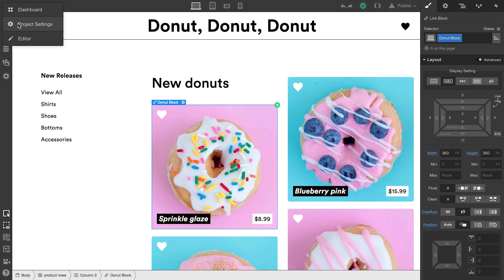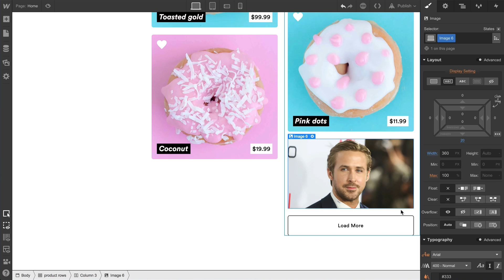Backups — Webflow tutorial (using the Old UI)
Learn how to create backup points and restore previously saved versions of your Webflow site by using the built-in Backups feature.